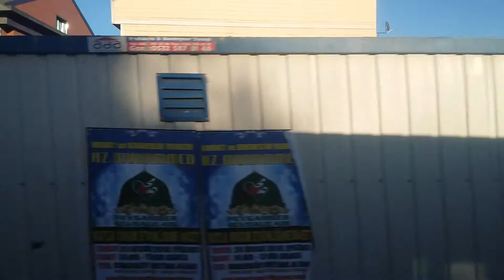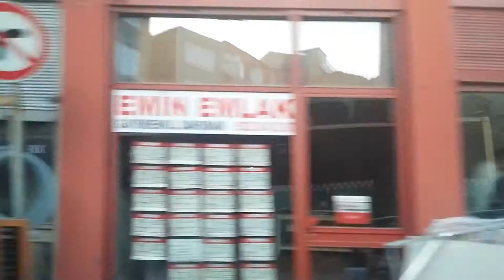İstanbul 70FE Feriköy İett 2016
70FE Feriköy - Eminönü